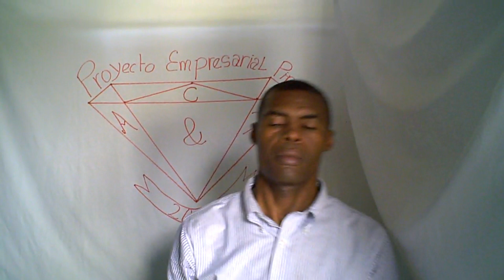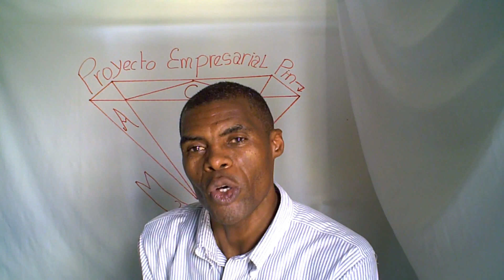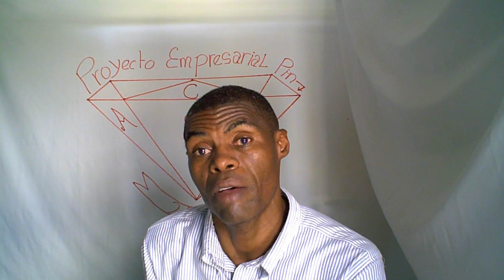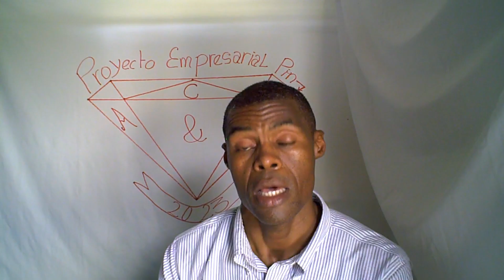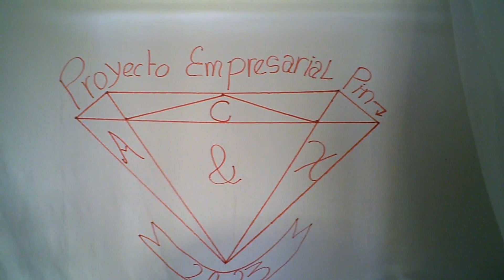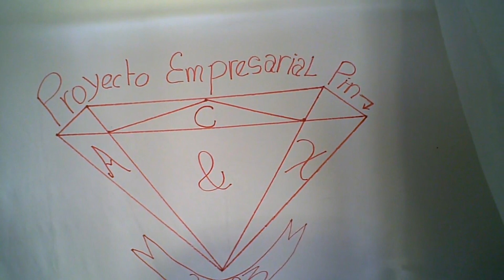soñador Llamadaxlf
Llamada por tu libertad financiera (Llamadaxlf)
Descubre y aprovecha el activo mas valioso de tu existencia, el cual es
denominado:   Tiempo
8 minutos 20 segundos que pueden mejor  tu estilo de vida
y recuerda si aun no sabes como sacar proveche de tu celular en tiempo libre
yo te puedo enseñar. un peso mas al mes en tu cuenta es poco mas en cualquier momento
 un peso mas, sirve de mucho, lo he comprobado